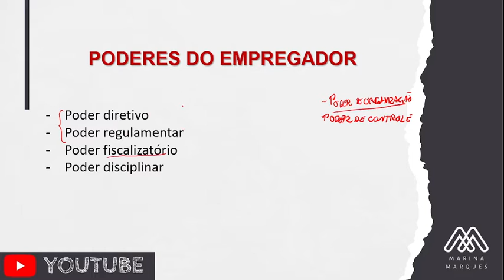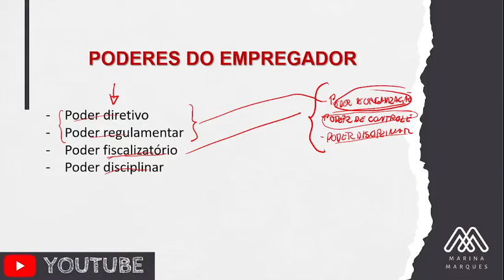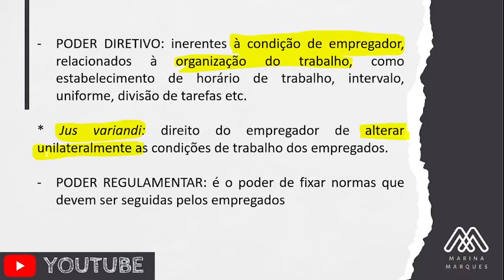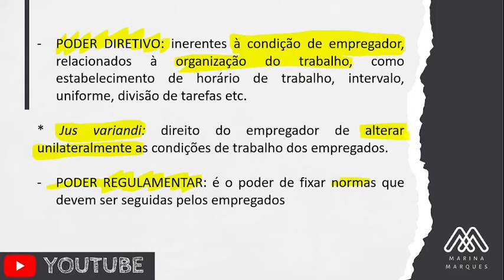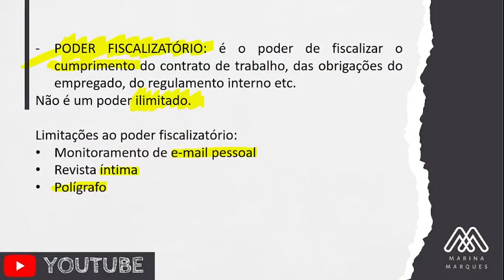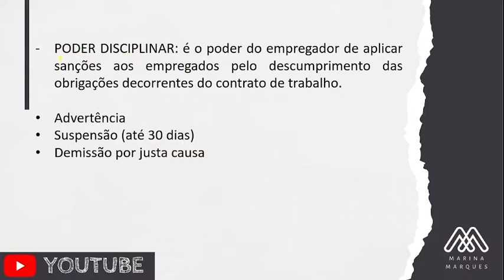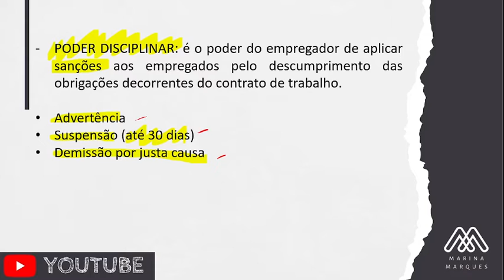PODERES DO EMPREGADOR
Os poderes do empregador são divididos em: poder diretivo, poder regulamentar, poder fiscalizatório e poder disciplinar.

Temos um curso de Oficina de Peças. Nele você aprende a fazer todas as principais peças trabalhistas cobradas no Exame de Ordem.
Se sua dificuldade é com as questões, há o curso de treinamento de questões, em que o aluno aprende a responder de forma mais eficaz às questões cobreadas no exame de ordem, além de funcionar como ótima ferramenta de revisão.
Se você quer um estudo mais personalizado, tem a Monitoria para a Segunda Fase em Direito do Trabalho. Funciona como uma aula particular, focada na necessidade de cada aluno de forma individualizada, com correção de peças e questões, aulas tira-dúvidas e tudo o que para necessário para sua aprovação.